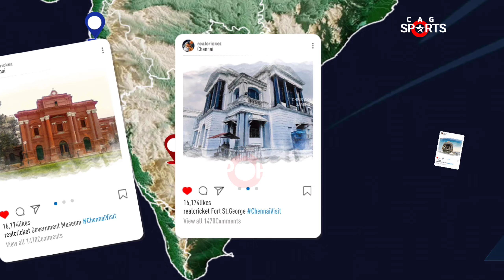Real Cricket 24 New Mega Update Launched || RC24 New Update || RCPL 2024 Update || New Stadiums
rc24
rc24 new update
cricket
real cricket 24 gameplay
ipl 2024
real cricket
gaming
rc24 gameplay
ipl
real cricket 24 rcpl gameplay
rc24 real jersey add
cricket 24
cricket games
rc24 mega update
sachin saga pro cricket
real cricket 24 real jersey
real cricket 24 update
sonu28 gaming
real cricket 24 career mode update
real cricket 24 real face
rc24 creator mod
cricket gameplay
rc24 update
cricket gaming
wcc3
ipl highlights
dc24 new update
rc22
ipl 2024 highlights
rc24 bowling trick
rcpl auction real cricket 24
rcb
shorts
cricket shorts
rcpl
rc 24
rc24 career mode
dream 11
dream cricket 24 gameplay
bowling action
cricket news
nautilus mobile
rc24 new update release date
cricket highlights
real cricket 24 new update today
mohammad siraj
real cricket 24 mod apk
real cricket 24 patch file
cricket shots
sanju samson
real cricket 24 mega update
real cricket 24 new mega update release date
rc24 rcpl24
rc24 rcpl24 new update
shubman gill
rc24 new update gameplay
real cricket 24 tips and tricks
real cricket 24 shorts
real cricket 22 gameplay shorts
real cricket 24 new update | real cricket 24 new bowling action |
cricket videos
cricket match
best cricket gameplay
rohit sharma
ms dhoni
rc24 new bowling trick
real cricket 24 new bowling action
real cricket 24 new mega update lunch | full review | player injury animation | new stadium | rc 24
shot of the week
real cricket 24 new mega update
real cricket 24 new cricket game
sachin sega pro cricket championship
wcc 3
zaid gaming yt
rc24 ipl update
rc24 new features
rc24 new update ipl
real cricket 24 rcpl auction match gameplay
ipl match gameplay in real cricket 24
real cricket 24 new ota update
real cricket 24 new update features
real cricket 24 rcpl
god's of cricket game
rc24 mega update release date
rc24 rcpl new update
real cricket 24 rcpl new update
rc24 mega update kab ayega
csk
epic cricket game new update
ipl2024
ipl news
glenn maxwell break
glenn maxwell out of ipl
aakash chopra commentary
techno gamerz
glenn maxwell rcb news
cricket 24 gameplay
epic cricket game new update gameplay
glenn maxwell 201
the spectors
pahul walia
cricket cardio
rc 24 mod apk
maxwell in real cricket 24
glenn maxwell
mohammad siraj bowling action 🔥 comparison | real cricket 24 vs dream cricket 24 bowling action |
siraj bowling
in swing
2024
ipl2024 live
ipl 2024 highlights srh vs rcb
ipl live match watch online
ipl 2024 srh vs rcb live
rahulrkgamer
srh vs rcb live
ipl 2024 match live
ipl 2024 srh vs rcb
srh vs rcb 2024
ipl live
ipl 2024 match 41
ipl 2024 match 41 srh vs rcb highlights
ipl match highlights
ipl fantasy team today
my 11 circle
cricket update
goc cricket game
2k cricket
rc24 new rcpl
real cricket 24 bird and stumps camera angle update
sonu28gaming
review
trailer
real cricket 24 big update
star sports
gaming news
287 highest runs in ipl
287 runs vs rcb
real cricket 24 rcpl update
real cricket 24 big surprise
score
highest
total
highest score in ipl
highest ipl total
cricket drama
viral cricket
cricket video
rc24 highlights
cricket excitement
cricket fans
cricket entertainment
sports highlights
cricket fever
t20 cricket
ipl records
record breaking match
rc24 ranked gameplay
rcb vs pbks
dream cricket 24 50 to 200 celebration